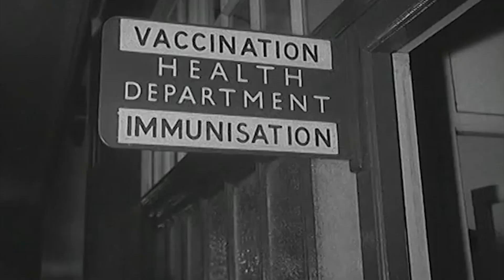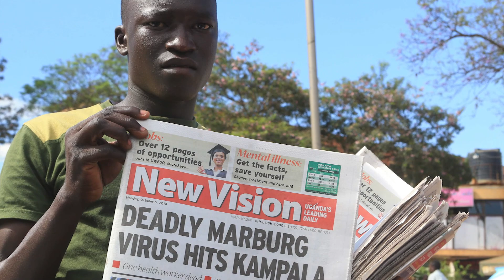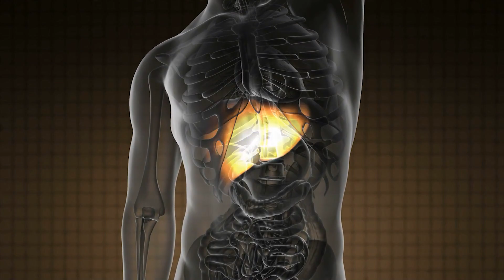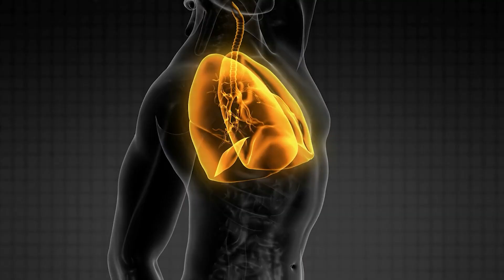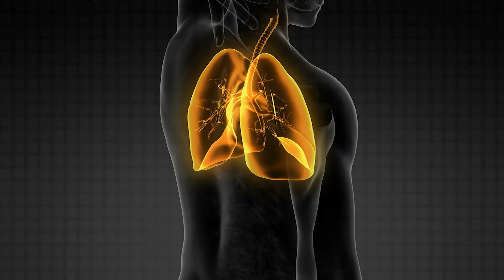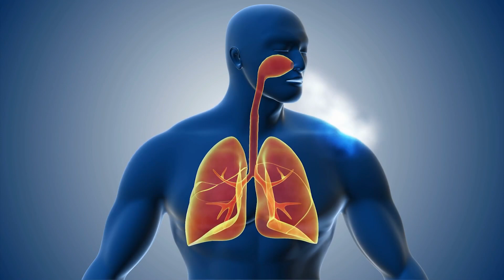10 Scariest Human Viruses That Really EXIST!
Humans have been fighting with viral viruses for ages. For some viral diseases, scientists have discovered vaccines
and antiviral drugs to help sick people to recover and to control the widely spread of infections, whereas for some
they are still searching.
In recent decades, animals have become a vulnerable source of transferring several viruses to humans and have
provoked massive outbreaks, claiming thousands of lives.
It seems like a new virus that&#39;s trying to kill us pops up somewhere in the world every other day. While the World
Health Organization, the Centers for Disease Control and Prevention, and other health organizations monitor the
new coronavirus, officials continue to announce the rapid spread of new COVID-19 infections and deaths around
the world.
Despite modern sanitary practices, prevention strategies, and vaccines, there is much to fear from tiny imperialistic
pathogens — all the hand sanitizer, face masks, and toilet paper in the world can’t save us from some of history’s
nastiest viruses and the horrifying diseases they cause in humans.
Today, let’s look at some of the deadliest diseases the mankind has encountered throughout the history. While you
may be familiar with some of the names here, you might be surprised to see the toll some of these viruses took on
humans and their aftermath.
10. Rabies
Rabies is a viral disease which is passed on through the saliva of an infected animal. Dog bites are the most
common reason for infection however other animals can also be the reason such as bats, skunks, raccoons, foxes,
and coyotes.
After being exposed to the virus, one should get the treatment at once, as waiting for symptoms will make the
disease fatal. Vaccination and awareness programs have reduced the spread of the virus, however it still a global
problem. Each year tens of thousands of deaths are caused by rabies, mostly in rural areas of Southeast Asia and
Africa.
Rabies progresses in five different stages, named as incubation, prodrome, acute neurologic period, coma, and
death. The incubation phase is generally 2-3 months, with initial symptoms of fever with pain and tingling,
prickling, or paresthesia at the wound. Rabies is of two types, one is Furious in which an infected person
experiences hyperactivity and hydrophobia. The second one is Paralytic in which an infected person becomes
paralyzed, followed by coma and death.
So, make sure your pets are vaccinated and see the vet regularly!
9. Hantaviruses
Hantaviruses mostly spread through rodents, which exposes different disease signs in humans. Having different
types of geographical distributions each hantavirus can stimulate different types of clinical diseases. A different
rodent host introduces a different type of hantavirus and is spread to humans via a virus that is shed in urine,
wastes, and saliva, and less commonly with a bite of an infected host.
There are three main clinical syndromes which are identified after hantavirus infection: one is Hemorrhagic Fever
with Renal Syndrome, mostly caused by Seoul, Puumala and Dobrava viruses; the second one is Nephropathia
Epidemica, a moderate form of HFRS caused by Puumala virus; and the last one Hantavirus Cardiopulmonary
Syndrome, which may be caused by Andes virus, Sin Nombre virus, and several others.

Currently, there is no vaccine available for this disease. Therefore, by eliminating or reducing interaction with
rodents is so far the best way to prevent the spread of infection.
8. Smallpox
Smallpox is a contagious and often deadly disease caused by the variola virus. It has affected humans for
thousands of years, whereas in 1980, WHO certified the global eradication of the disease from the world by
following a global immunization campaign.
The disease killed about 30% of those it infected, however, leaving the survivors with deep, lasting scars and,
often, blindness. The early symptoms of the disease are fever, vomiting, and skin rash which results in fluid-filled
bumps with a dent leaving a scar after falling off. The disease spread from person to person or via infected objects.
The only prevention is Smallpox vaccination as until now no medicine or treatment exists for it.
No matter what stories antivaxxers tell you, make sure you’ve got yourself and your loved ones vaccinated for this
one!

7. Marburg Virus
Marburg virus is the zoonotic infection that causes illnesses marked by severe bleeding, organ failure, and, in many
cases, death. Other symptoms are fever, arthralgia, headache, myalgia, sore throat, epigastric pain, vomiting, and
diarrhea.
Marburg virus was first identified in 1967 when an epidemic of VHF occurred in Marburg, Germany, to the
laboratory workers who exposed to the blood and tissues of African green monkeys that had been imported from
Uganda. The main reservoir host of the Marburg virus is the African fruit bat, but a final verdict has yet to be made.